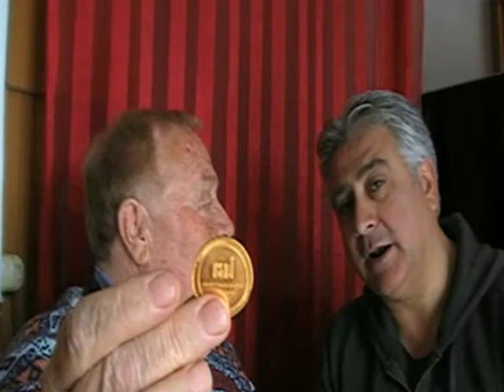LA CORRIDA DI FRANCO CONTILLO NEL 1971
Intervista di Gino Magnisio a Franco Contillo sulla sua partecipazione alla trasmissione radiofonica delle Corrida, nel 1971, con Corrado.
Vince il promo posto Franchino e ottiene il premio di venti gettoni d'oro.